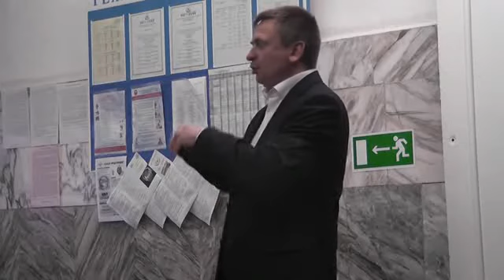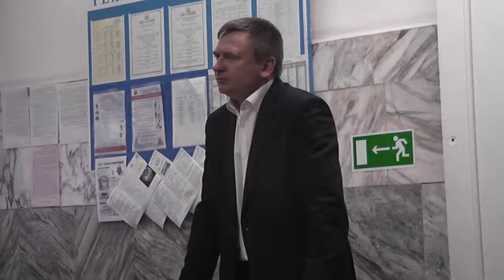Владимир Кыров о заявках, перевозчиках и мусорных бункерах